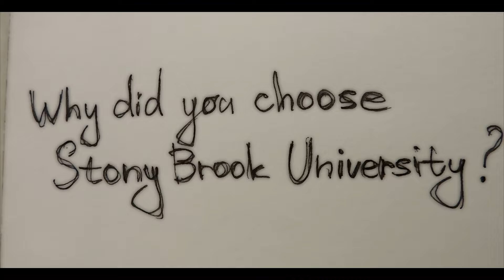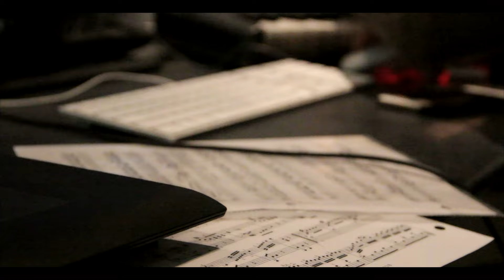Documentary SBU exchange students